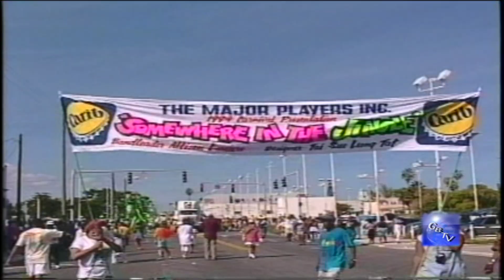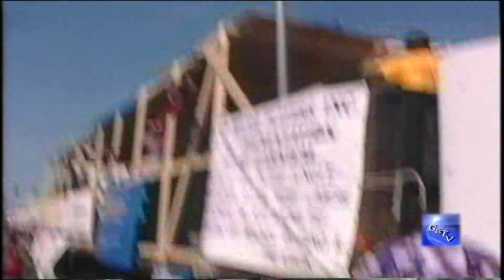G.B.T.V. CultureShare ARCHIVES 1994: MIAMI CARNIVAL "Part #3 of 6 (HD)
10-1994 - WEST INDIAN CARNIVAL IN MIAMI, FLORIDA.
Link to Part #1& 2